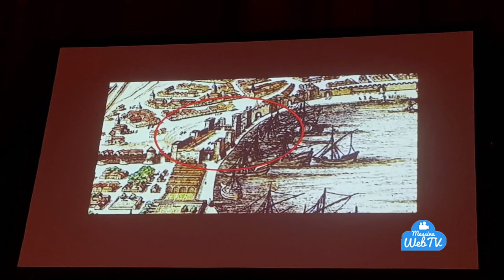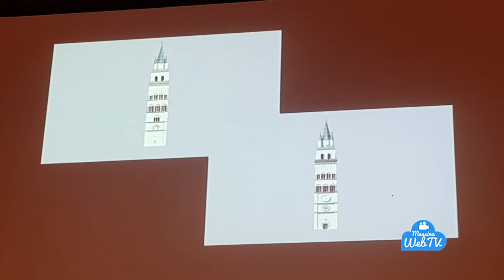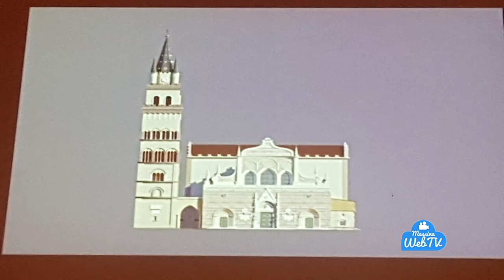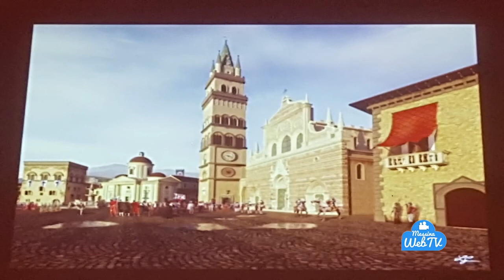Mostra di Lepanto: La ricostruzione di Messina dell'epoca fatta da L Giannone